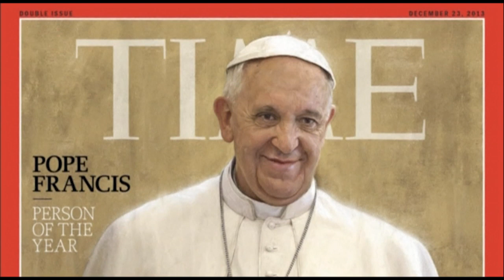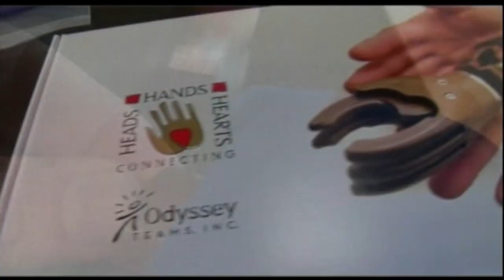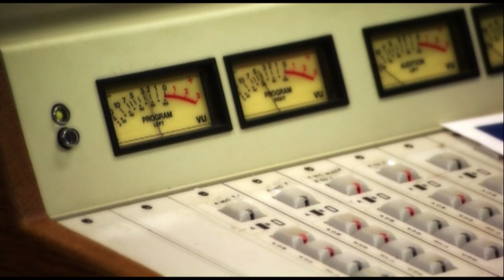VIETV - NEWS @ Nite - Dec 11, 2013 p2